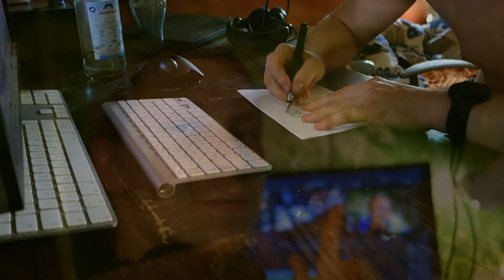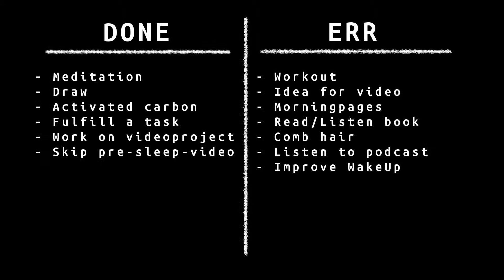☕ This Habit made me weak! - 🌳 Daily Habit Challenge Day 9 | Milan 🤠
Welcome to Day 9 of my Daily Habit Challenge!
It's time to replace a habit, also i talk about the situation with the media of my Mastodon instance ...and more!

ℹ️ In this videos i (v)log the progress of learning some new healthy habits in order to kinda upgrade my personality.
Well it also helps me learn to speak English and improve my skills in terms of video creation of course!

it will help me buying additional batteries for my cameras for example, which would be a dream!

🐦 I also have Twitter but i usually don't tweet,
because i am on Mastodon already. 😉

📸 Oh i have Instagram too but i always forget about it!

As always, constructive feedback is more than welcome!